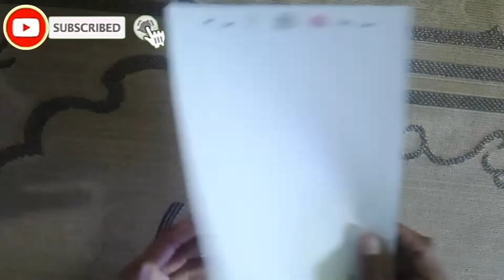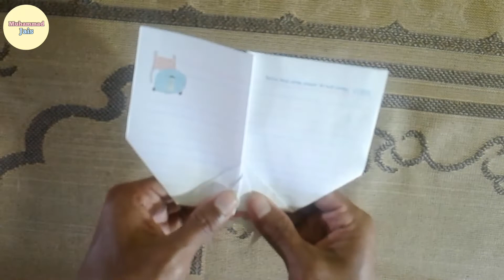Tutorial Membuat Pesawat Boomerang Kalajengking || Scorpion Plane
Jangan lupa